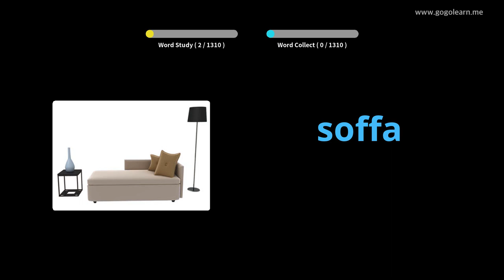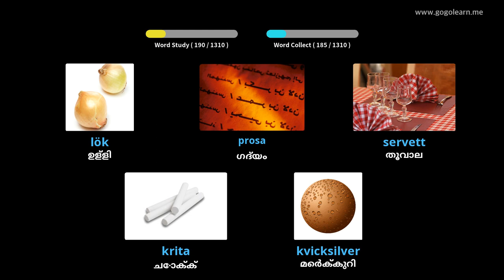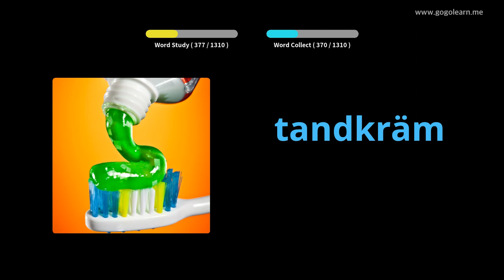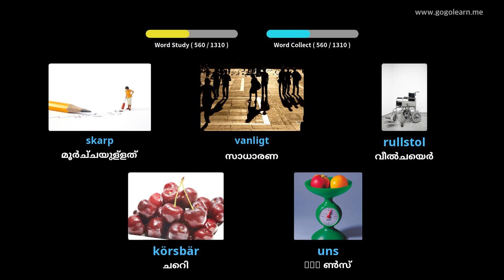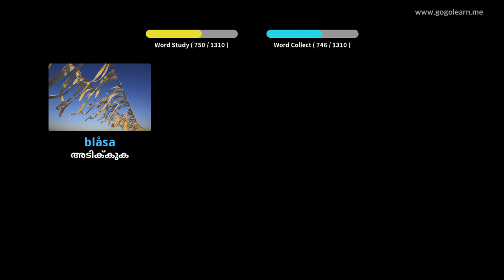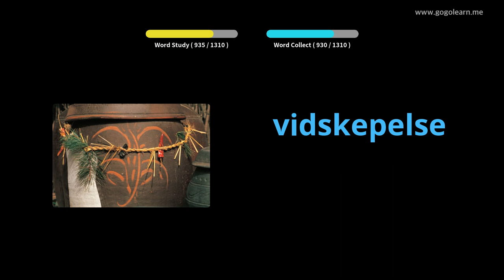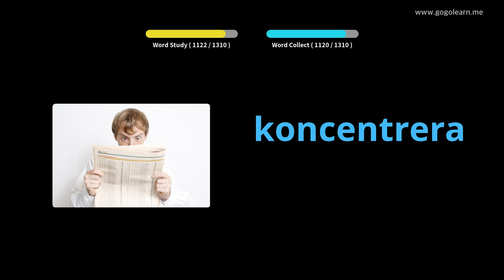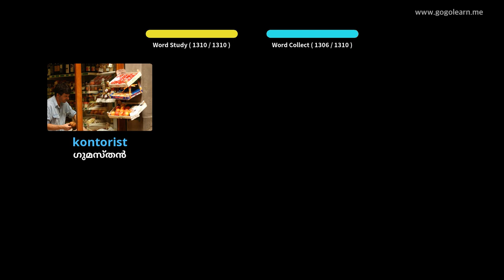സ്വീഡിഷ് പദാവലി അടിസ്ഥാനം | Golearn